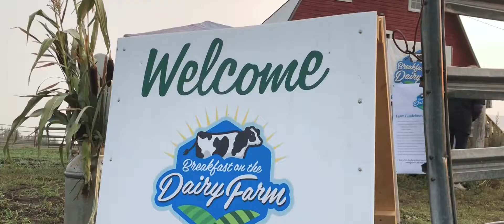Breakfast on the Dairy Farm-Leduc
Meet Glen Park Holsteins
The farm is currently milking 110 cows with two voluntary milking machines. The farm also employs one full time herdsman named Daniel. The family also farms about 400 acres of land- corn, barley and grass hay.

In their free time the family has converted a 1950’s barn to host seasonal “Farm to Table Dinners” focusing on farm education and using fresh local produce with some of the best chefs Edmonton has to offer. The dinners at The Old Red Barn are something Melissa and her husband Matt are passionate about, as they love to support local farmers, and educate people about where their food comes from.

Glen Park Holsteins is always re-inventing, creating and looking for ways to make enhancements around the farm. Over the years this has proven to be the strength of the farm; always learning and always improving.

We hope you enjoy your visit at our family dairy farm!